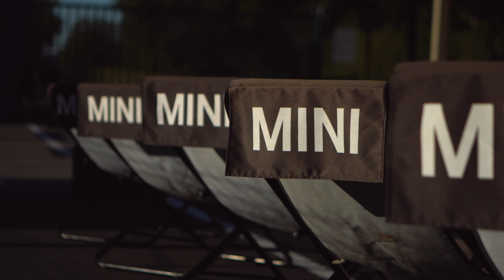MINI Racing Days.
Le 12 septembre, quelques-uns de nos clients amoureux de ces petites anglaises et de la conduite sportive ont été conviés sur le circuit du Laquais pour essayer la gamme JCW.